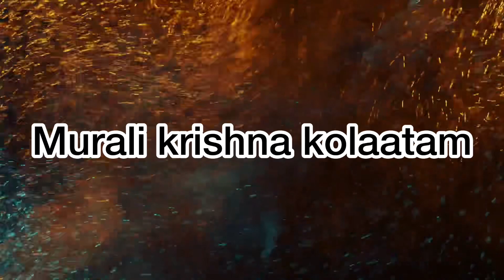Bujji Bujji Ganapayya Song By Murali Krishna Kolaatam,Kotayya pura